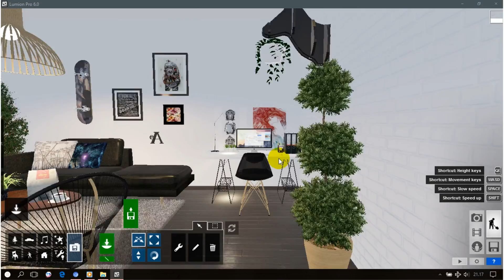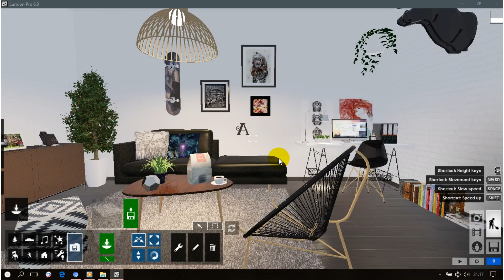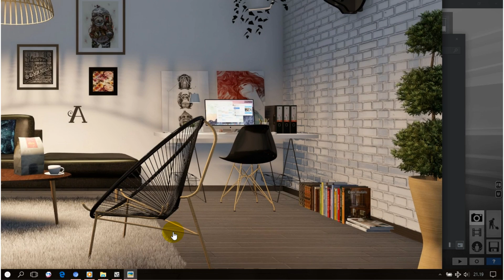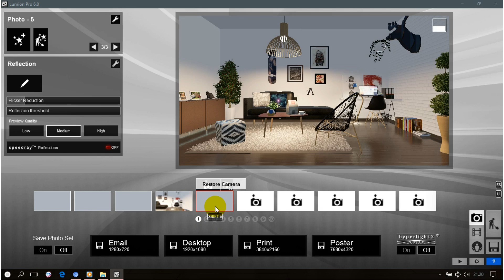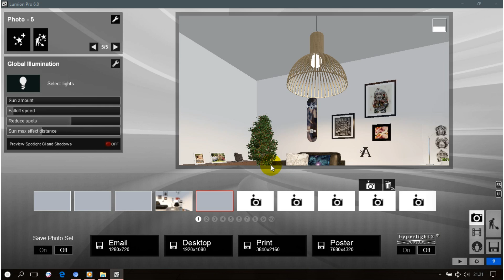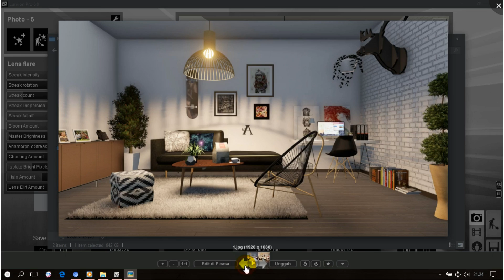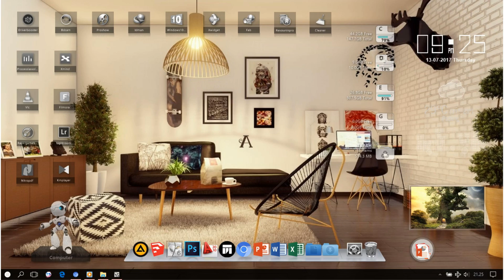Lumion 6 Rendering Tutorials #38 - DARK LIVING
Come and join with us. Let's come and learn by using our lumion apps. Find best rendering apps. Then best tricks and tips that make your creation extraordinary.

Google Sketchup Speed building . google sketchup speed modeling . sketchup speed build . sketchup speed building . google sketchup export to lumion . google sketchup speed art . google sketchup speed building modern house . sketchup modern house . lumion 6 preview . lumion 6 test . lumion 6 rendering . lumion 6 tutorial . lumion 6 project equator

Lumion 6 lumion 3d lumion pro lumion 5 lumion 6 pro lumion render lumion best render lumion render 3d rendering software architectural visualization lumion interior rendering lumion revit 3d model sketchup revit to lumion